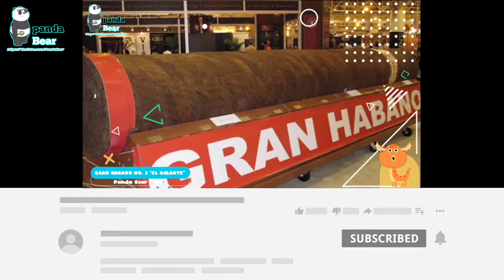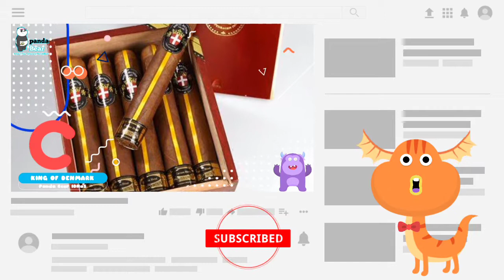kapal Perang Tercanggih Indonesia | 5 kapal frigate tercanggih dan Terbaik di Dunia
Kapal perang (dan unsur sistem kesenjataan lainnya ) sering digunakan sebagai alat diplomasi dan penggetar lawan guys. Lihat bagaimana Amerika Serikat (AS) yang memiliki Angkatan Laut terbesar dan paling modern saat ini guys guys. Semua armada Angkatan Laut Amerika diperkuat kapal induk bertenaga nuklir, kapal-kapal perang jenis destroyer dan cruiser hingga kapal selam yang memiliki peluru kendali balistik antar benua yang bisa ditembakkan dari dalam laut. Semuanya digunakan bukan hanya untuk melindungi tanah air Amerika dari serangan, namun jaga melestarikan kepentingan mereka di penjuru dunia. Kayak di laut China Selatan kalok sekarang guys.
Hallo guys selamat datang di channel PandaBearIDNaS😁🙌, Di channel ini kalian akan diajak berkeliling Dunia dan Belajar hal-hal baru yang menarik dan unik🌏, dengan nuansa pop art Retro yang lebih menyenangkan dan Berbeda dengan channel informatif lainnya guys. bagi kalian yang haus akan edukasi dan pengetahuan channel ini sangat cocok untuk kalian guys ☺️, tentunya seluruh konten yang di buat sebelumnya dipelajari terlebih dahulu sebelum di upload sebagai video,seluruh keritik dan saran di terima dengan senang hati dan Video² kumpulan ini dikemas dengan cara Countdown atau Random.

Channel Panda Bear IDNaS juga berbagai informasi terbaru dan berita-berita yang menjadi Viral 1onTrending di internet